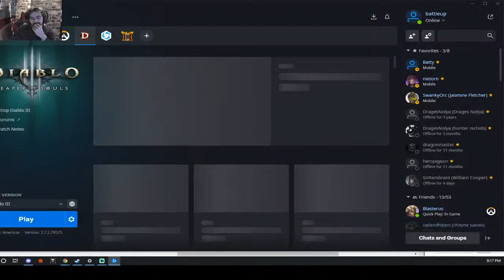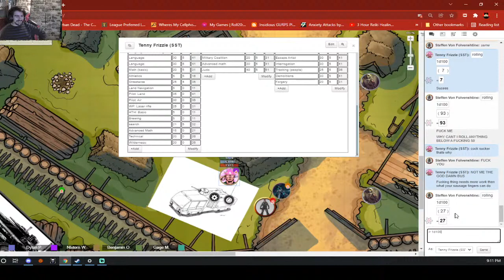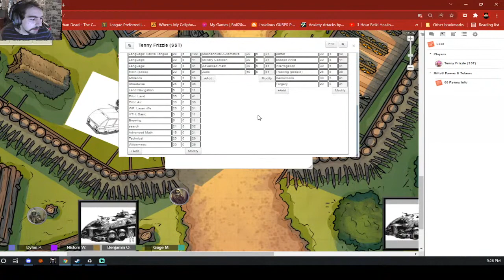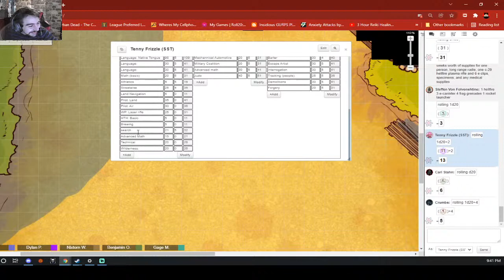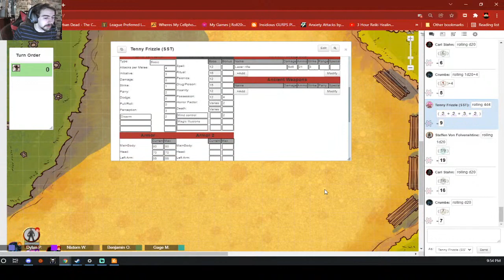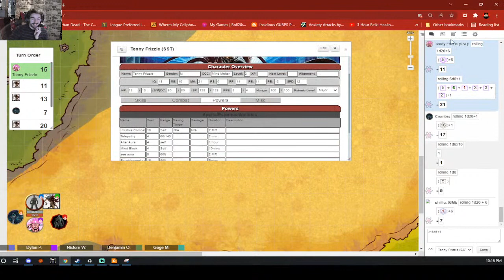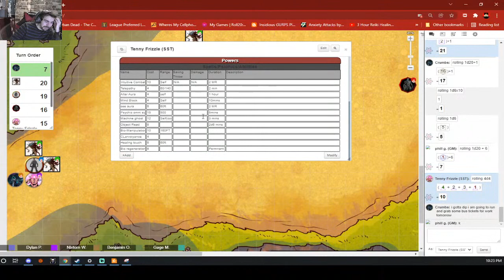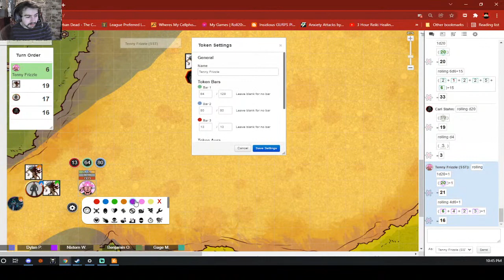Coalition wars Ep:5 An aftermath